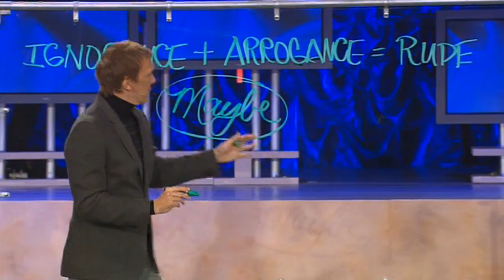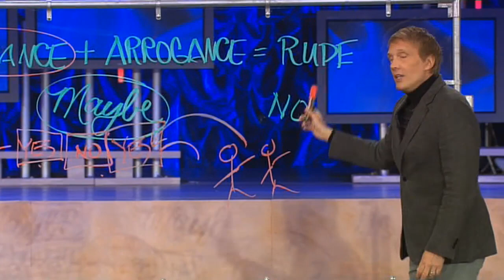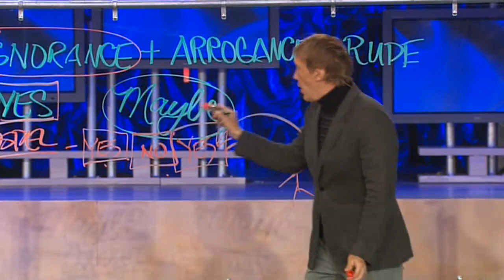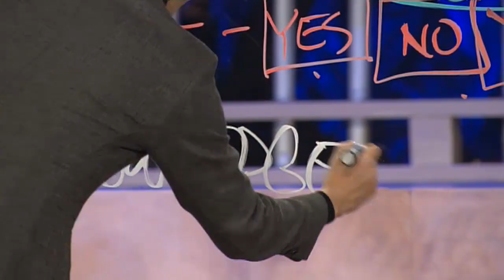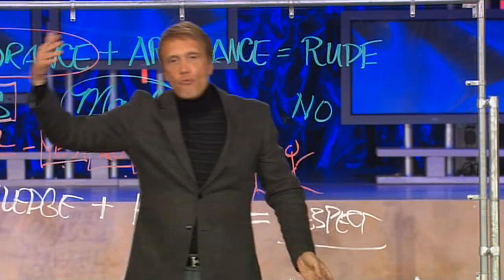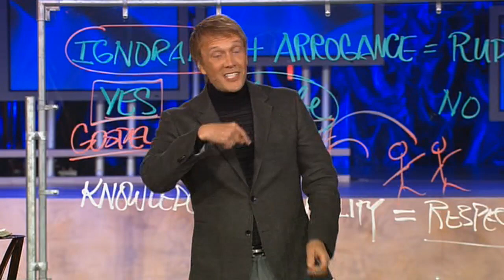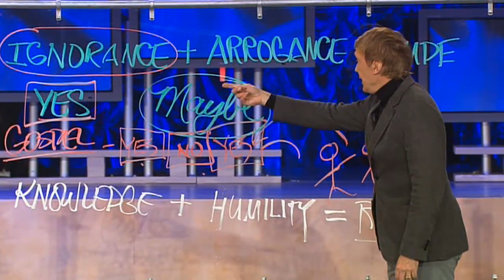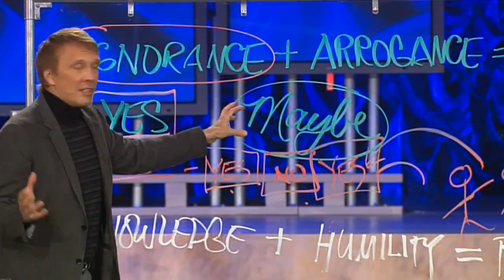Details: Part 2 - Power Words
Analyzing the importance of words

On average, people speak anywhere from five to twelve thousand words per day. Yet, in today's culture, what we say doesn't necessarily represent our intentions. Many times, we would rather ride the fence than let people know exactly where we stand.
In this message, though, Ed Young shows us how even the smallest words truly matter. Because it's often the smallest words that carry the most power. And when we understand the significance of what we say today, we will discover a path that leads to a great future.